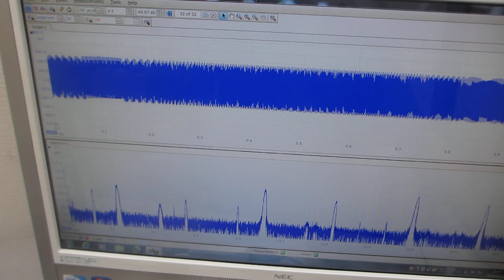共振現象と非線形現象を制御する超音波伝搬実験ーー超音波プローブの発振制御技術ーー（超音波システム研究所）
７．７ＭＨｚ（出力１０Ｗ）

　１ＭＨｚ～２０ＭＨｚ（出力１２Ｗ）

　１１．３ＭＨｚ（出力１０Ｗ）

　９～２０ＭＨｚ（出力１２Ｗ）

　１３ＭＨｚ（出力１０Ｗ）

　５～２０ＭＨｚ（出力１０Ｗ）